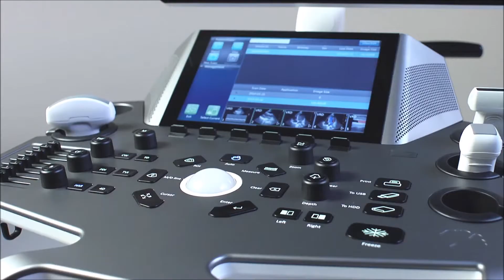VINNO Web Intro 2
Intro for vinno spain